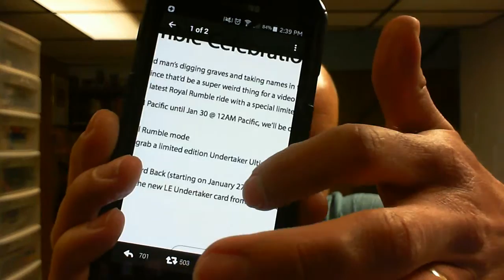The Supercard Royal Rumble Weekend Rant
This is my rant on the Supercard Royal Rumble Weekend